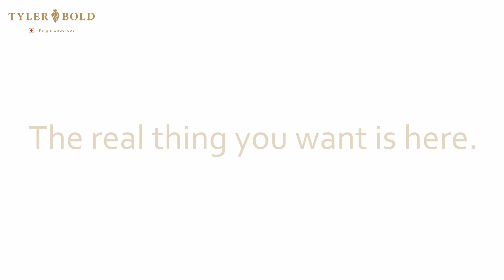Barretta, Super Bikinis Men's underwear | バレッタ3D スーパービキニ メンズアンダーウェア 男性下着 メンズビキニ【Tyler Bold/タイラーボールド】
◆ Welcome to the YouTube of Tyler Bold. We will take you, who love beauty, to the luxury world with Tyler Bold, underwear. We ship genuine underwear from Japan all over the world.

Tyler Bold, branded item.
Men's underwear, Boxer Briefs, Brief, Jock Straps, Super Bikinis, Brazilian Bikinis, Thong tanga, Sous-vêtements pour hommes, Bikini homme, Männerunterwäsche, Herrenbikini, Intimo maschile, Bikini da uomo.

YouTubeでご紹介しておりますアンダーウェアはコチラ

歓迎光臨Tyler Bold的YouTube
將來，我們將使用視頻來傳達Tyler Bold品牌的吸引力和質量，而這在圖像中是很難傳達的

メンズアンダーウェア、ボクサーパンツ、ボクサーブリーフ、ブリーフ、ジョックストラップ、スーパービキニ、ブラジリアンビキニ、メンズTバック